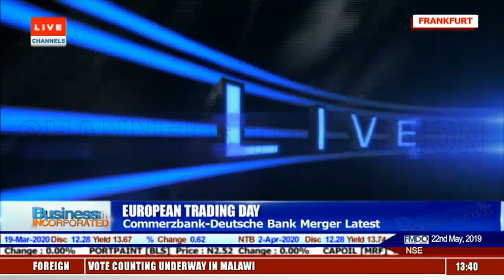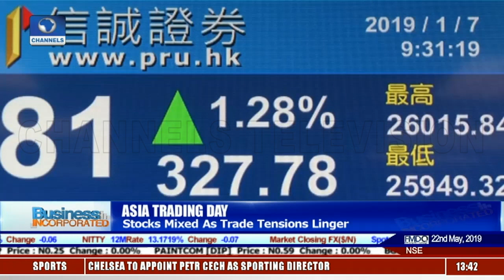Latest On Commerzbank-Deutsche Bank Merger |Business Incorporated